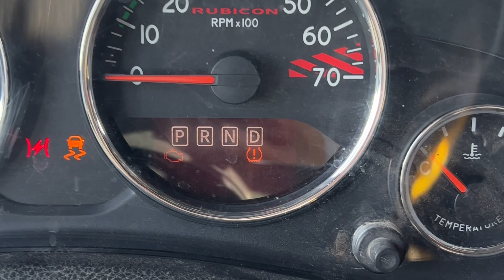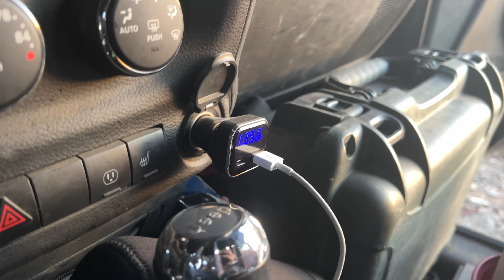Arizona desert adventure! Broken down exploring Kofa.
The overlanders decide to take their jeeps deep into the heart of the Sonora Desert in Arizona, but things don't go as planned. Should they continue or will they turn back?

AI Description: In this video, we'll take a look at Jeep broken down in the Sonora Desert at Kofa. If you're in the Arizona Desert and have a Jeep, this is the video for you!

We'll take a look at what caused the Jeep to break down, how to fix it, and what to do if you have a Jeep breakdown in the desert. This desert adventure will teach you a lot about the Sonora Desert and the things to lookout for when exploring it. So buckle up, it's going to be a long ride!